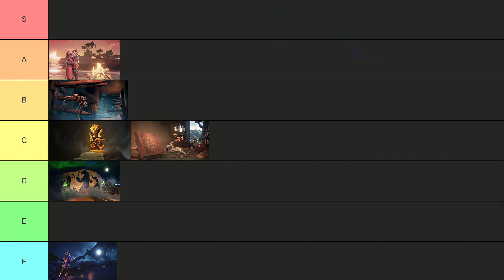Fate of the Morningstar is an Underwhelming Tall Tale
The premise for this tall tale looked so good, but all I got was a nothing burger

 ➤ TheLunarHorizon

Intro 0:00 - 0:38
Ferry of the Damned 0:39 - 2:05
Speaking to the Ferryman 2:06 - 2:38
Journey to Marauder's Arch 2:39 - 3:50
The Ferryman's Enchanted Lantern 3:51 - 4:29
Journey to Kraken's Fall 4:30 - 5:05
Freeing the 3 Souls 5:06 - 8:26
Back to the Ferry 8:27 - 9:54
Tall Tale rating 9:55 - 10:31